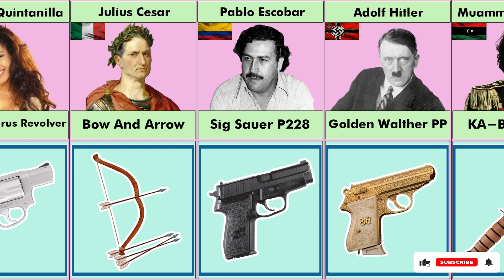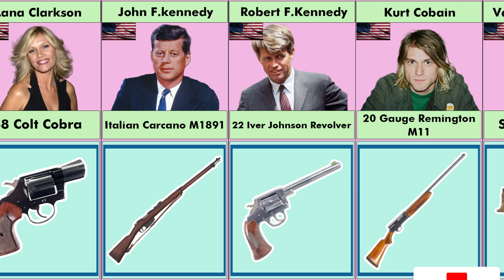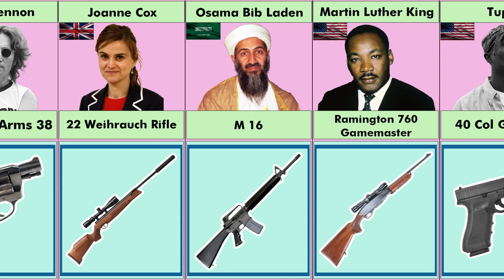Guns That Killed Famous People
Guns That Killed  Famous People! These weapons are famous weapons because they killed people who were very famous. some guns that killed rappers! The gun that killed Lincoln and the gun that killed Osama Bin Laden! And finally, I will show you the gun that killed 2pac (Tupac)!

✌️Hey! Welcome to Comparison new data
How I create a video 🎞️ :
First of all I come up with a topic. Then I collect the information from statistical sites, forums, discussions in various communities . Then by using softwares like Adobe After Effect , Photoshop , Adobe Premiere pro and I Create the video .

Comparison new data
countries
country information
from different countries
comparison video
comparison 3d
data
comparison
countryballs
size comparison
flags of the world
information
infographic
Famous People
comparison
comparison video
comparison videos
comparing
compared to
continuous data
google data
data science
big data
data analytics
data comparison
WatchData
pure data
pure data comparison
world data
countryballs
list data
2pac
tupac
xxxtentacion
john lennon
abraham lincoln
mahatma gandhi
john f kennedy
pablo escopar
gianni versace
guns that killed rappers
gun that killed lincoln
gun that killed osama bin laden
gun that killed jesse james
gun that killed 2pac
gun that killed tupac
famous people
weapons used in killing famous people
guns that were used to kill celebrities
last words of famous people